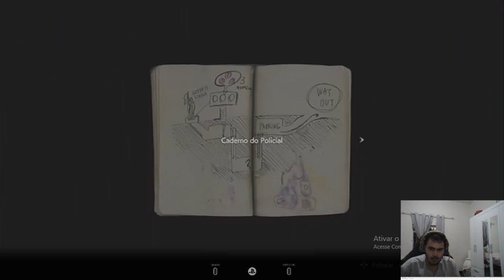RESIDENT EVIL #2 REMAKE CONFIRA O GAME PARTE 4